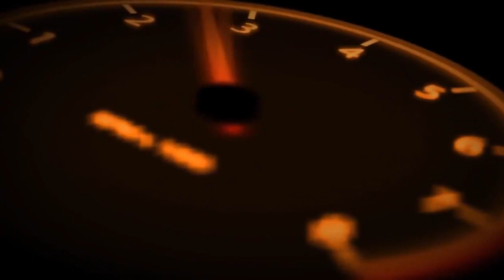مقارنة بين هيوانداي النترا 2021 و رينو ميجان 2021